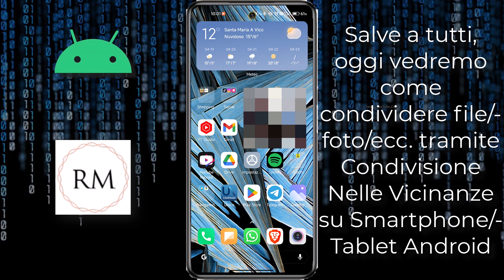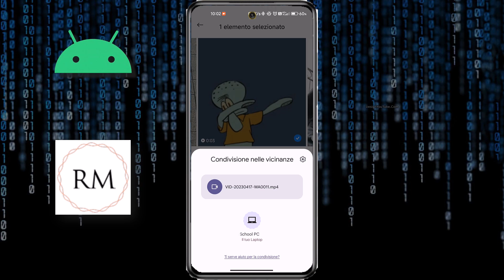Condivisione Nelle Vicinanze: Come Condividere Un File Da Android a PC